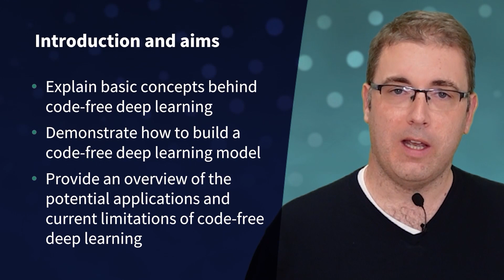Introduction to code-free deep learning - Pearse Keane & Ciara O'Byrne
𝗧𝗼 𝗳𝗶𝗻𝗱 𝗼𝘂𝘁 𝗺𝗼𝗿𝗲 𝗮𝗯𝗼𝘂𝘁 𝗼𝘂𝗿 𝗴𝗿𝗼𝘄𝗶𝗻𝗴 𝗰𝗮𝘁𝗮𝗹𝗼𝗴𝘂𝗲 𝗼𝗳 Free 𝗖𝗣𝗗 𝗮𝗰𝗰𝗿𝗲𝗱𝗶𝘁𝗲𝗱 𝗯𝗶𝘁𝗲-𝘀𝗶𝘇𝗲𝗱 𝘃𝗶𝗱𝗲𝗼 𝗹𝗲𝘀𝘀𝗼𝗻𝘀